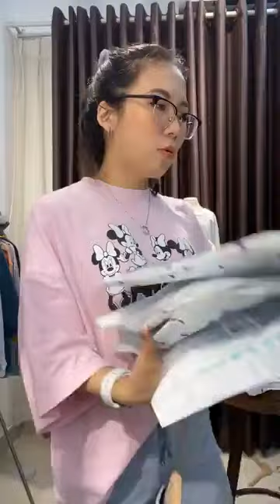HÔM NAY EM TIẾP TỤC LIVEEEE THU ĐÔNG NHAAA MẤY CHẾ ƠIII🥰🥰❤️❤️❤️❤️❤️❤️😘😘😘💯💯💯💯💯🥰🥰SIÊU HẤP